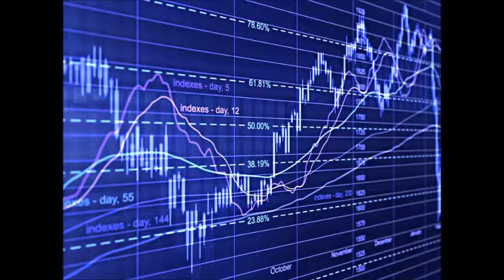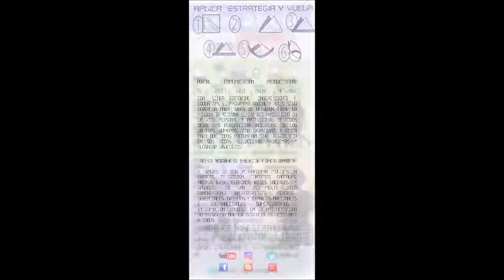GERENCIA 360 GERENCIA - Micro Nro 92